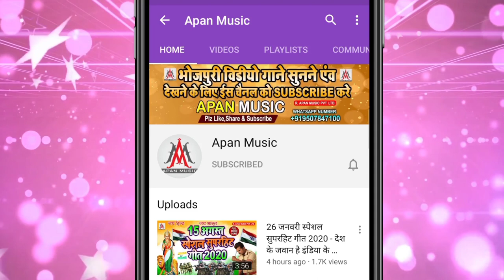गेहूं काटे जात बिया देख सखी काजल - Vikash_Bedardi - Gehu Kate Jaat Biya Dekh Sakhi Kajal -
►Song : gehu Kate Jaat Biya Dekh Sakhi Kajal
►Singer : Vikash Bedardi
►Lyrics : Abhay Ashiq